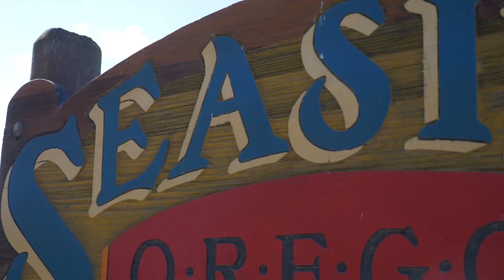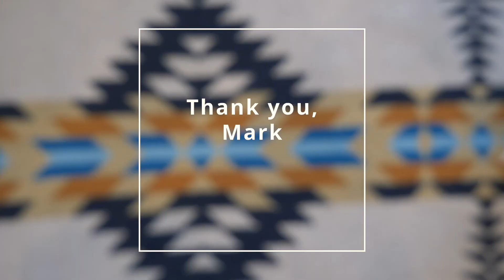Celebrating Mark Hoeffner's 20 years of Service with CBNW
Catch a glimpse into some of the special moments shared at the conclusion of this year's Annual Enrichment Conference while celebrating Mark Hoeffner.